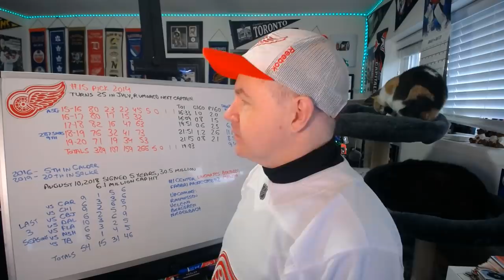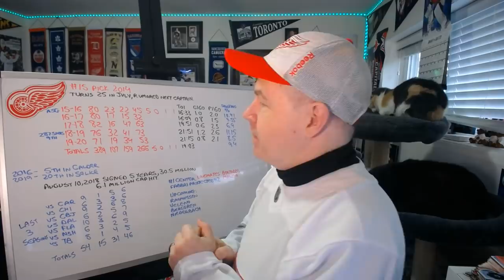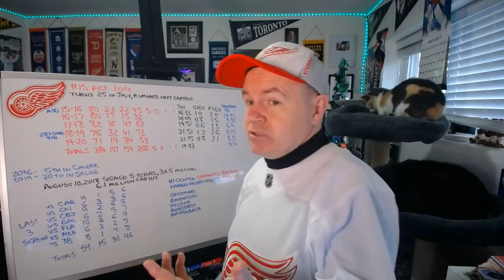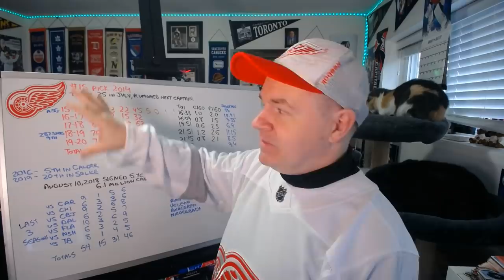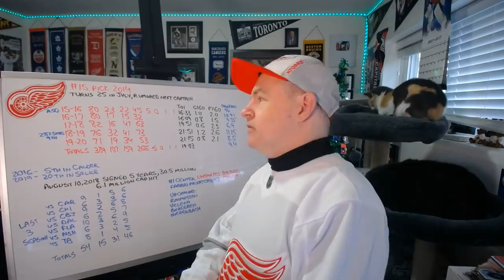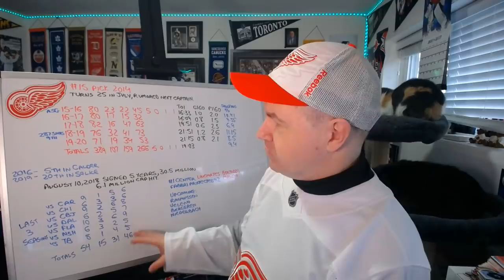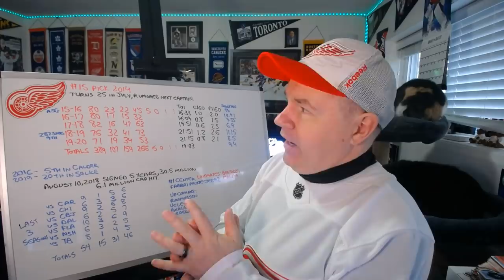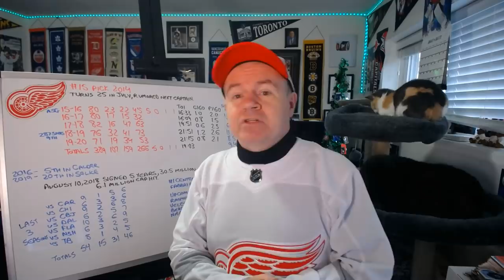Let's Talk About Dylan Larkin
He is rumored to be the next red Wings captain, so now is a good time to talk about his career to this point.

Abbotsford, BC
V2S 8P1

In the USA:
Shannon Skanes